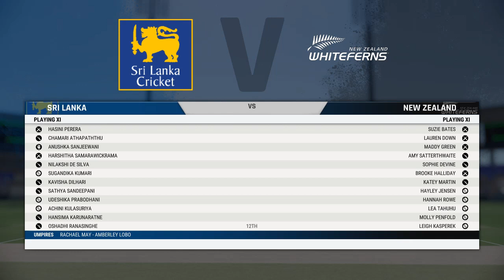Sri Lanka Women vs New Zealand Women | 3rd ODI | Cricket 22 Gameplay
Hello Friends, In this video i have played Cricket match in Cricket 22 game. I hope you like this video. If you like this video please let me know by your valuable comments